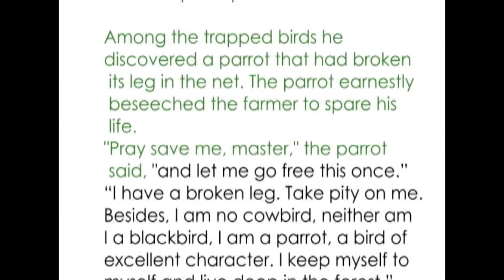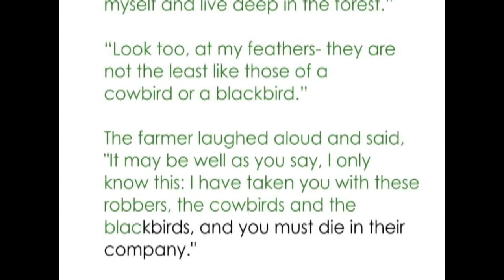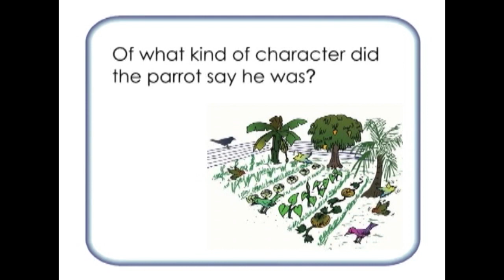Healthtime.3.Pg15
A Fable: The Farmer and the Parrot